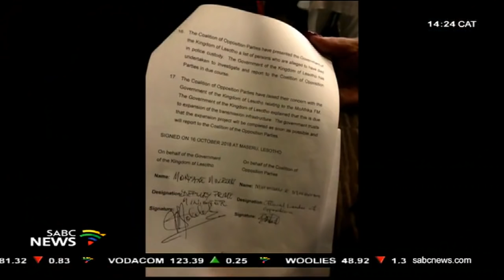Lesotho govt and opposition reach a compromise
The Lesotho Government and opposition have reached a compromise to forge ahead with National Reforms. Justice Dikgang Moseneke had to make an emergency trip to the mountain kingdom following the opposition's summersault on reforms accusing the Lesotho government of flouting the law. Both parties have now signed an agreement to work together to meet SADC's deadline in implementing all the reforms.